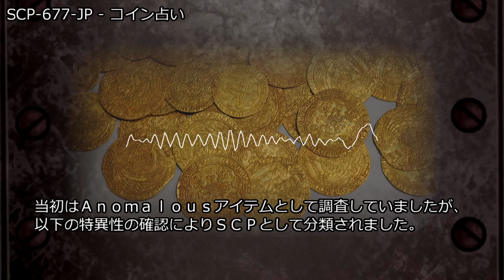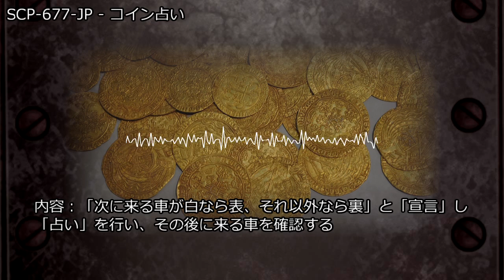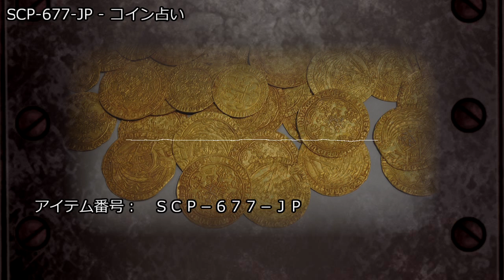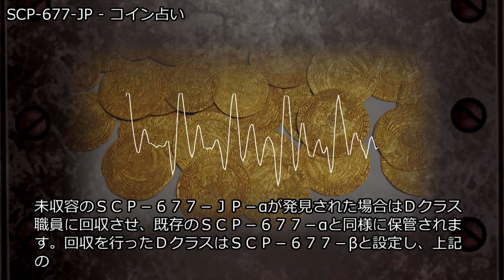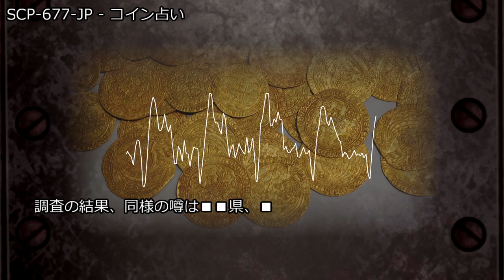SCP-677-JP - コイン占い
アイテム番号: SCP-677-JP
オブジェクトクラス: safe
author: mirara